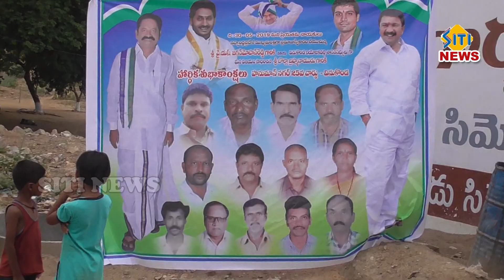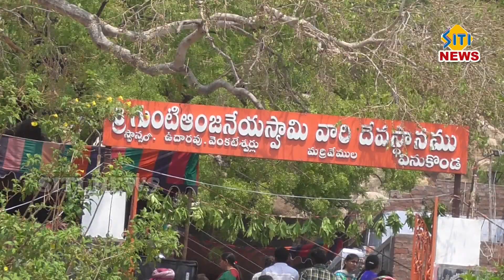sitinews vinukonda 30-05-2019